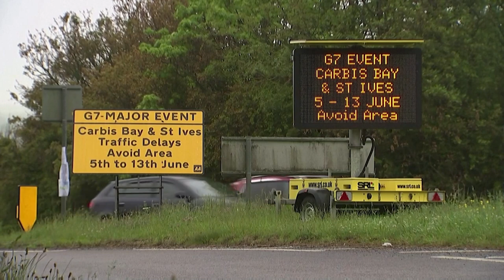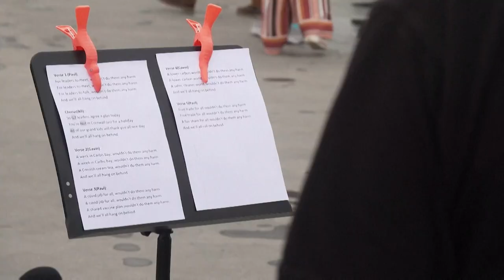Singers welcome G7 leaders to Cornwall with sea shanties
As the world’s focus turn to Cornwall for the G7 summit, a local singing group called Bryher's Boys is preparing to showcase the British beach town’s traditional seafaring songs, which has been growing in popularity thanks to TikTok.